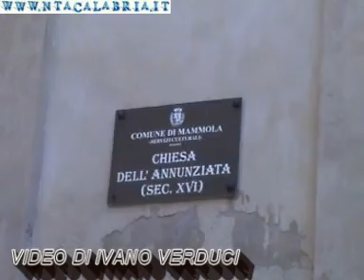MAMMOLA (RC) in breve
MAMMOLA DI REGGIO CALABRIA. BREVI SPEZZONI DEL PAESE FAMOSO PER LA "CUCINA DEL PESCE STOCCO O STOCCAFISSO".